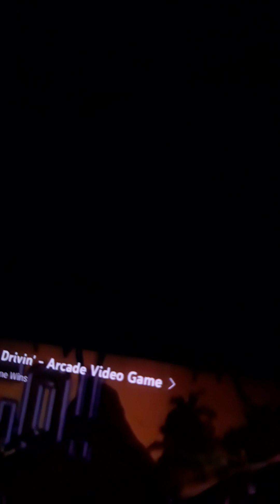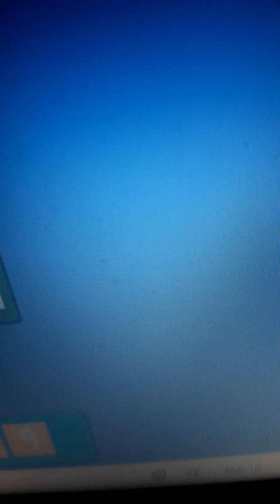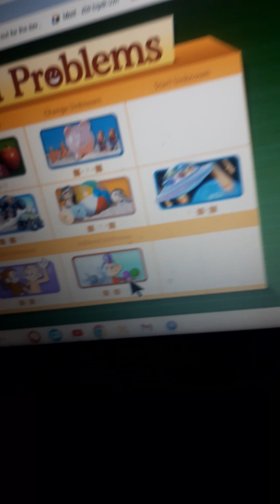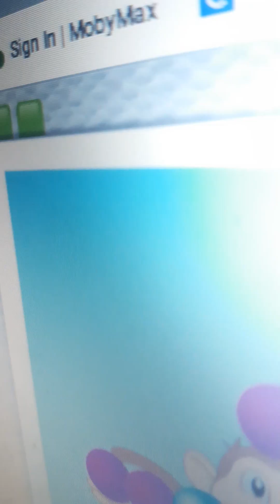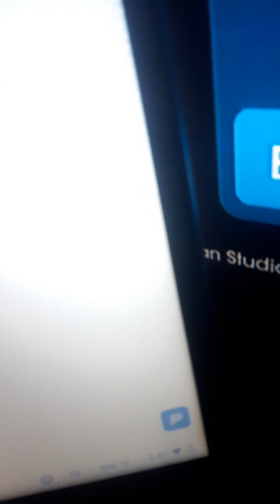March 25, 2024